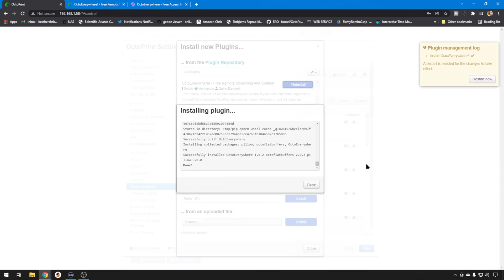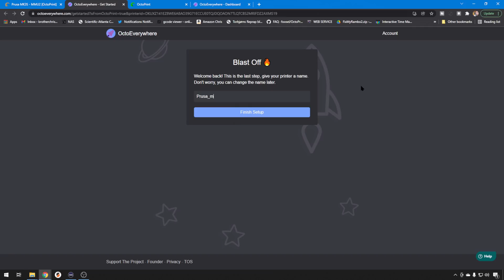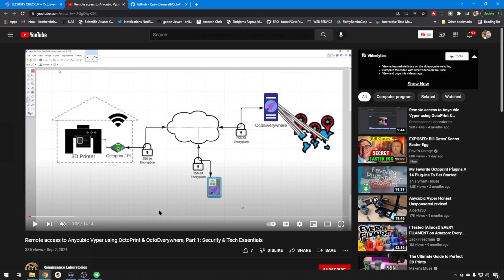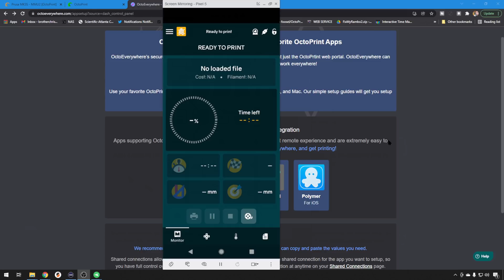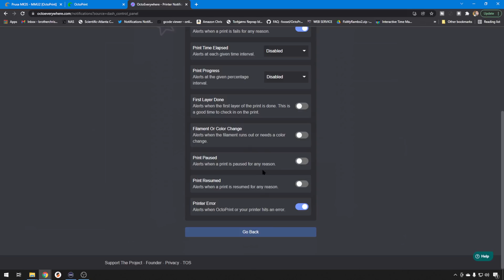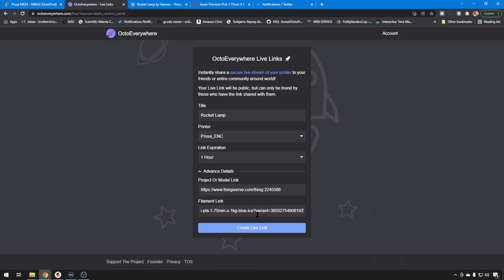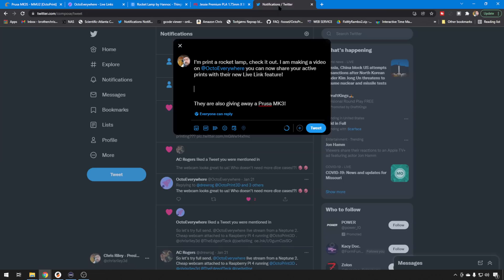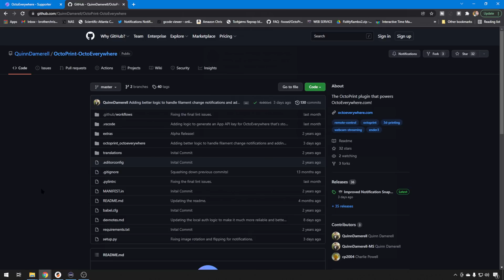OctoEverywhere Revisit - Win a 3D Printer - 2022 - Chris's Basement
OctoEverywhere has some new tricks up its sleeve and we're here for it! Fast, secure, easy to use and .FREE! What's not to love! Access your octoprint from everywhere!

00:00 Introduction
01:01 Installing Octo Everywhere
04:12 Features
10:13 Support Levels
11:01 Conclusion

Support OctoEveryWhere!!!

Amazon (aff) [US DE GB CA IT ES FR JP]:

Find Me Over On Twitter!